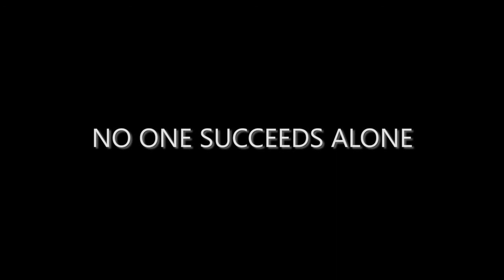Bora Gulari - Part 4: No One Succeeds Alone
Bora Gulari, two-time Moth World Champion, reveals to  Bill Goggins, his go-fast secrets, the importance of the help of friends, the lessons of  heroes and future goals.
Recorded November 2013, a transcript of this interview appeared in the February 2014 edition of Seahorse magazine.